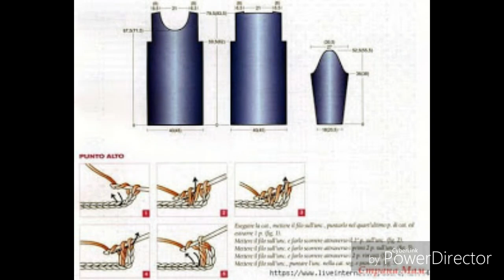3 MODELOS DE VESTIDOS COM GRÁFICOS 4 HD